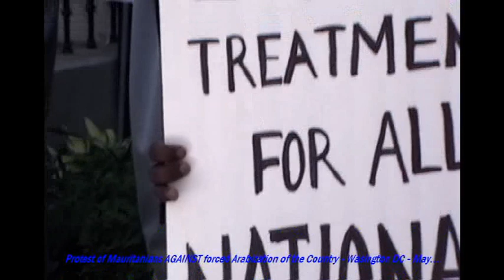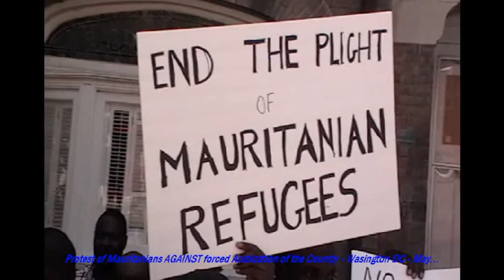Mauritanians protest in Washington DC - May 2010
Mauritanians from the Diaspora in the US protesting against the forced Arabization of the administration and educational system in mauritania. Mauritania is a multiracial and multi-ethnic country. Not all Mauritanians speak Arabic or are Arabs.
Fulani, Wolof, Soninke are languages spoken in Mauritania.
Author: mamadou Guisse